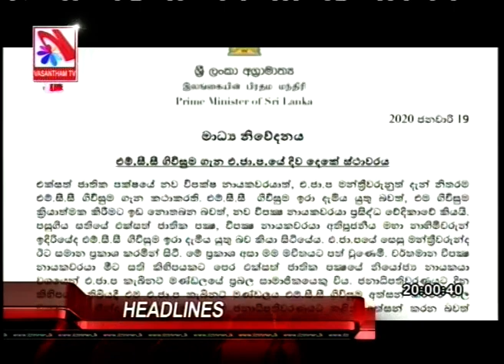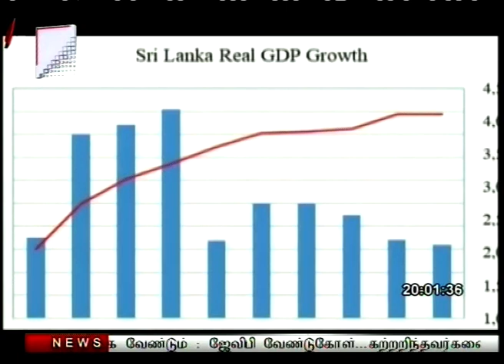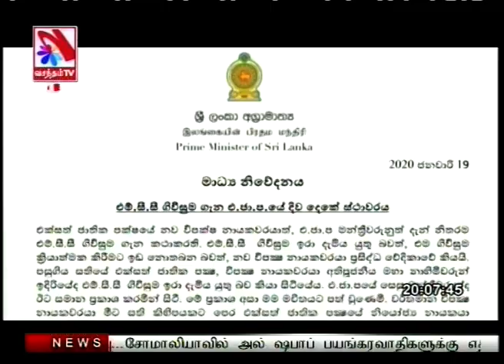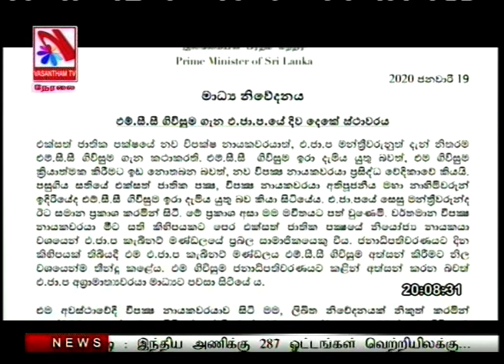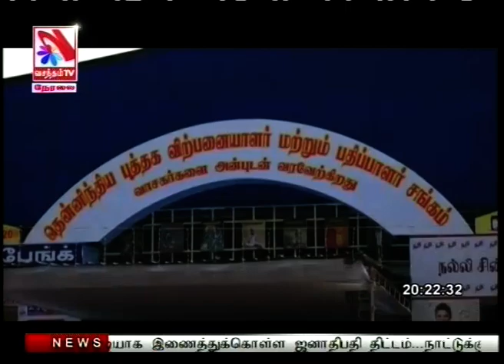Vasantham TV News 2020-01-19 | 08.00 PM